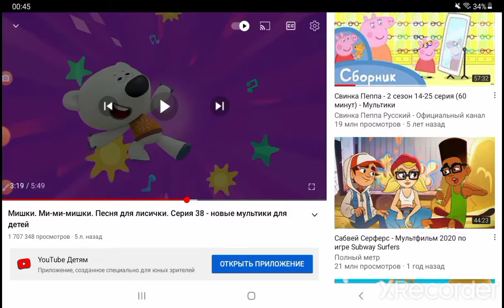31 июля 2022 г.